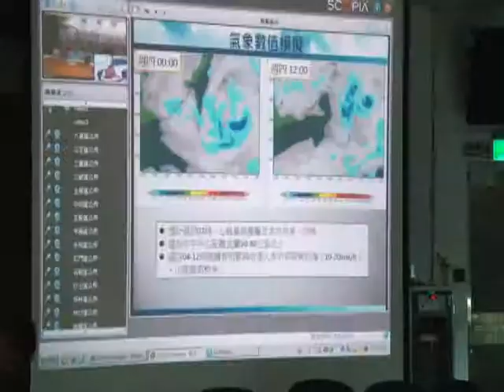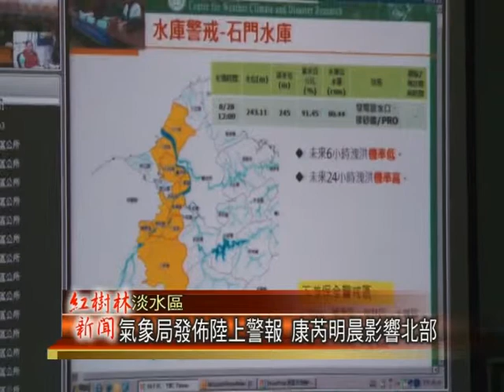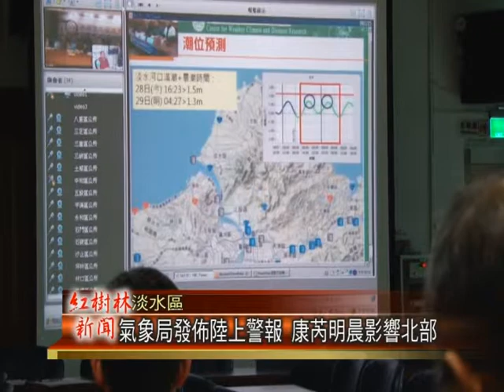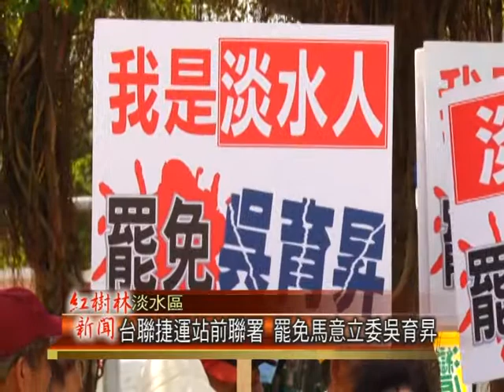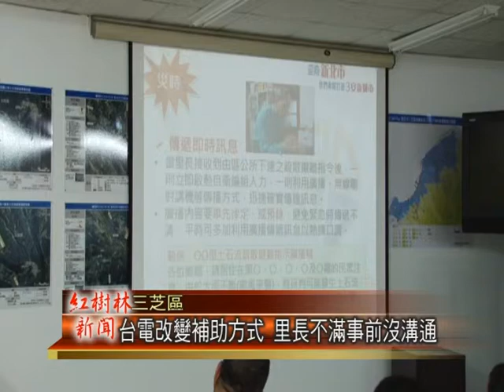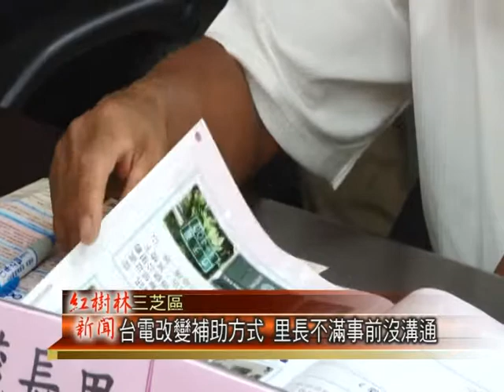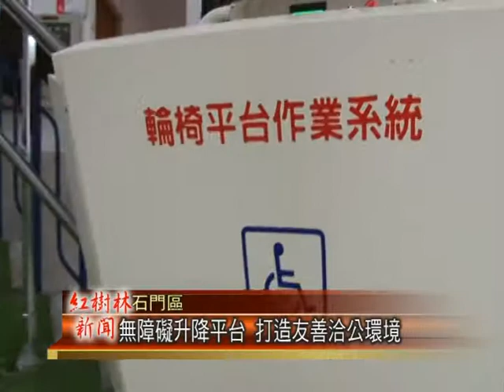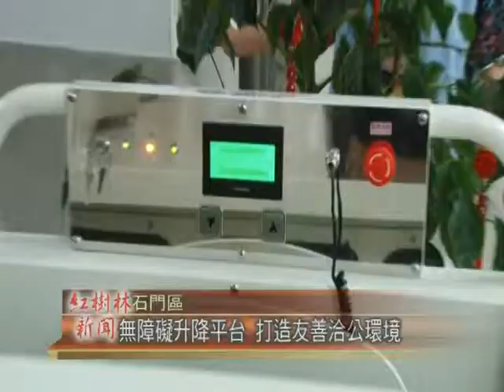1020828紅樹林有線新聞